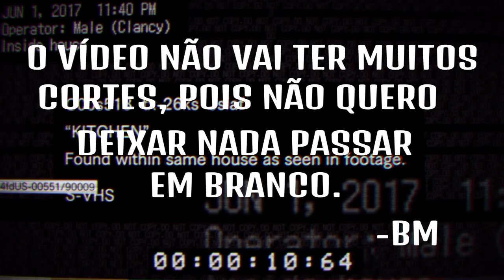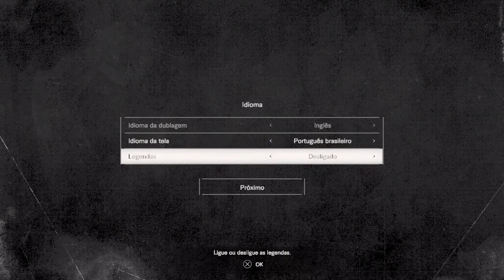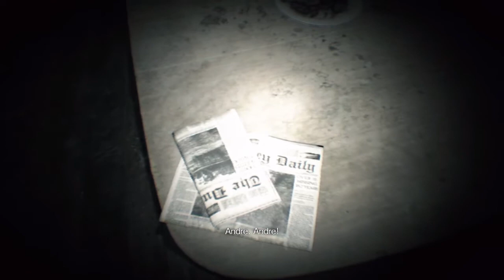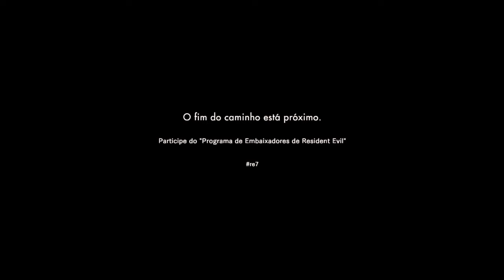INCRIVEIS DESCOBERTAS NA ATUALIZAÇÃO - RESIDENT EVIL 7 DEMO 2 : TWILIGHT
Eae aqui quem fala com vocês é o seu anfitrião BIG MIKE com mais um jogo extraordinário ! Grande abraço a todos e até a próxima!